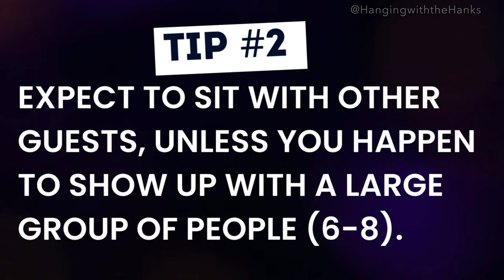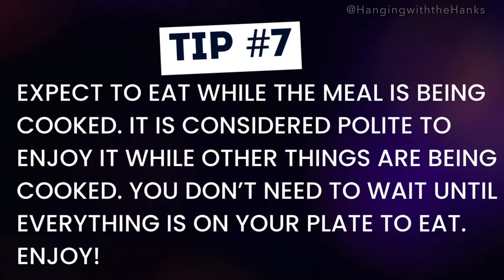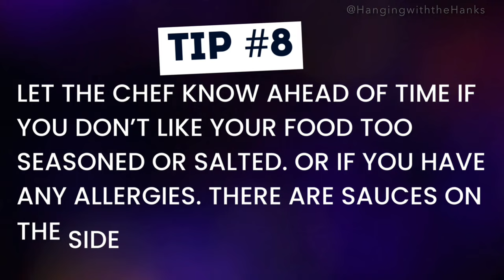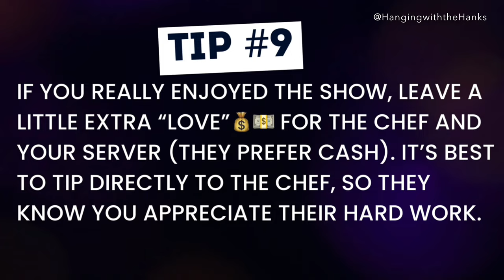10 TIPS EATING AT TEPPANYAKI HIBACHI GRILL | What to Expect | IZUMI Royal Caribbean | Menu Pricing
Tips:

* Sometimes these meals take around one to two hours from start to finish. If your are in a rush for an appointment or show reservations, then you would be better off choosing a different type of restaurant for dinner. This is a more of entertainment dining experience that shouldn’t be rushed especially when you are dining with other guests that’s not in your group.

* Some menu items at Izumi & Hibachi restaurants can vary slightly on each ship.